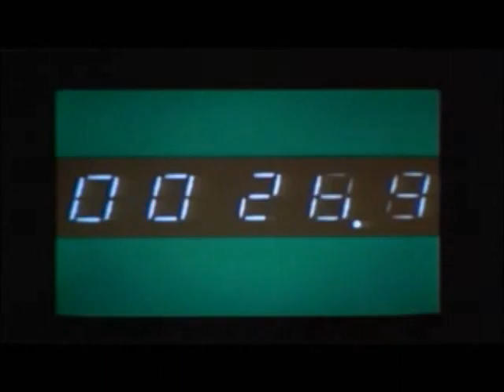La Mujer Maravilla & Su Salto Maravilloso-Temporadas 1* 2* 3*